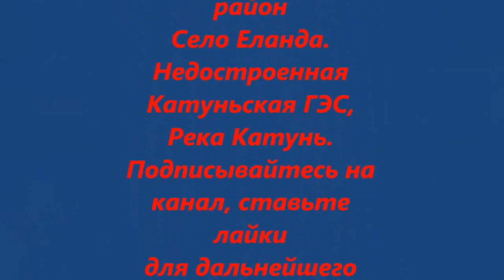Горный Алтай. Недостроенная Катунская ГЭС.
Алтай - Горный Алтай .Катуньская ГЭС - Katun hydroelectric power station. Путешествия, поездки на автомобиле по красотам Горного Алтая.
Горный Алтай Чемальский район село Еланда
недостроенная Катуньская ГЭС
Отдых  на базе отдыха  Лазурит
 Горный Алтай
Travel, car trips on the beauty of the Mountain Altai.
The Altai mountains, Chemal district village Elanda
unfinished Katun hydroelectric power station
Stay at the recreation center Lapis
The Altai Mountains
Mutual subscription 100%. ALTAI VIDEO-АЛТАЙ VIDEO Природа Алтая - The Nature Of Altai